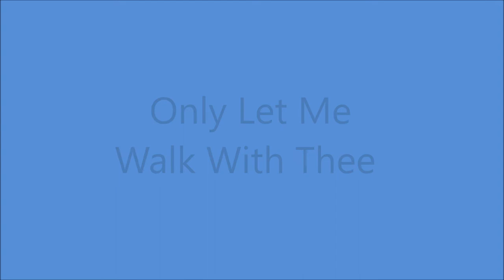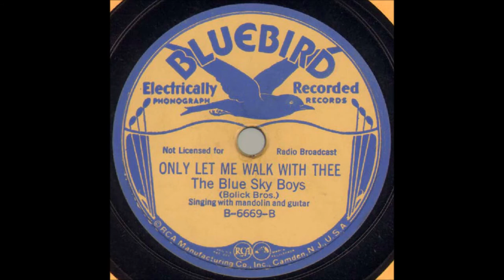The Blue Sky Boys - Only Let Me Walk With Thee (1936).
(Meade - 1915  Written by Johnson Oatman jr. - James D. Vaughan).

Recorded 13 October 1936 Hotel Charlotte, 237 West Trade St., Charlotte, NC - Bill Bolick (mandolin/vcl duet) and Earl Bolick (gt/vcl duet/vcl refrain)

                             1962 to 1965
                    and   1976